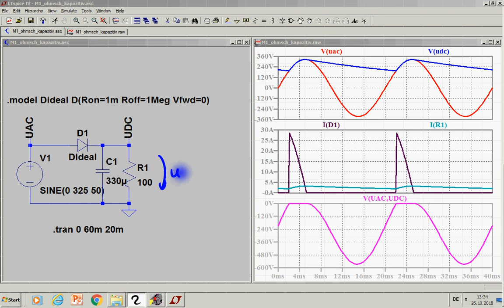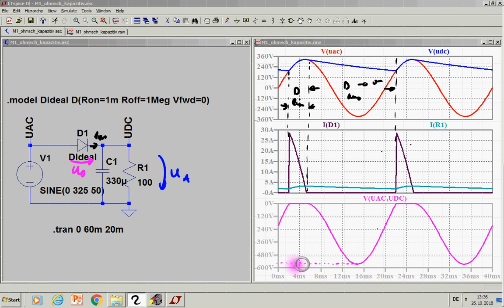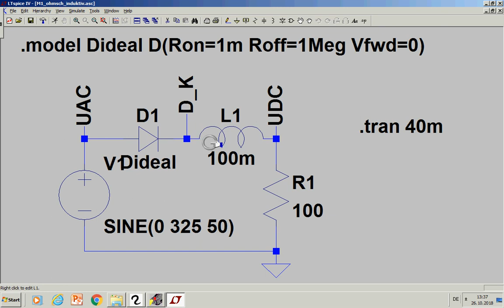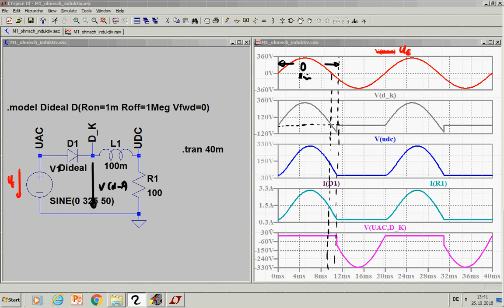LE5_3d AC/DC Wandler - M1 Schaltung LTSpice Simulation R-,RC-,RL-Last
In diesem Teil werden die Zeitverläufe der M1 Schaltung (Einweggleichrichter) für verschiedene Lastfälle:

- ohmsche Belastung
- ohmsch-kapazitive Belastung
- ohmsch-induktive Belastung

in einer LTSpice Simulation betrachtet.